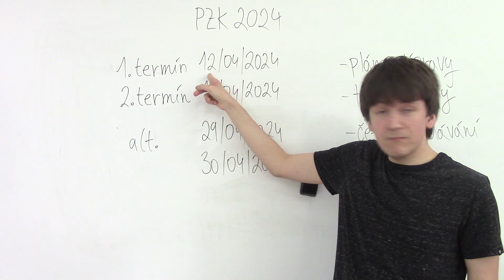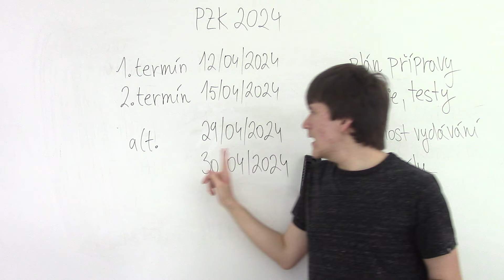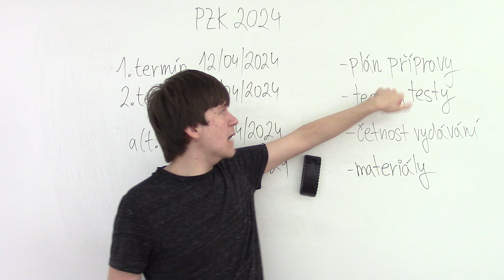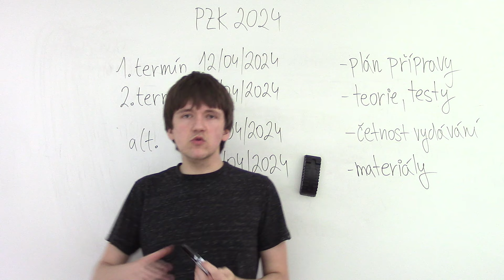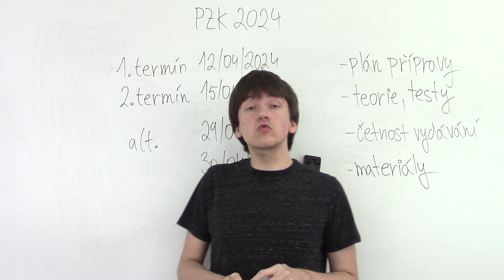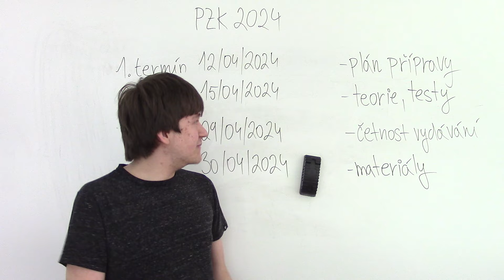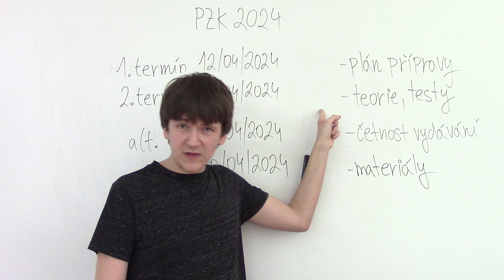Přijímací zkoušky na SŠ 2024 #1 - Úvod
Kategorie: Přijímací zkoušky na SŠ 2024
Téma: Úvod